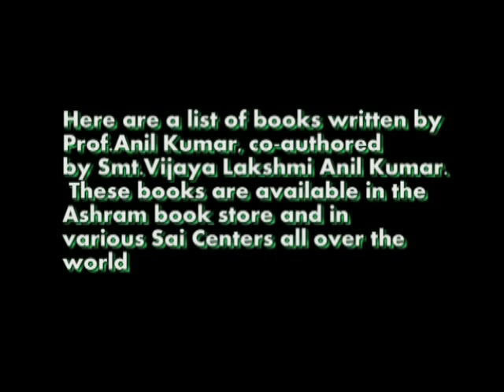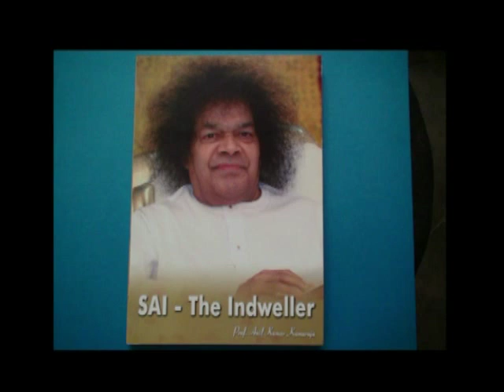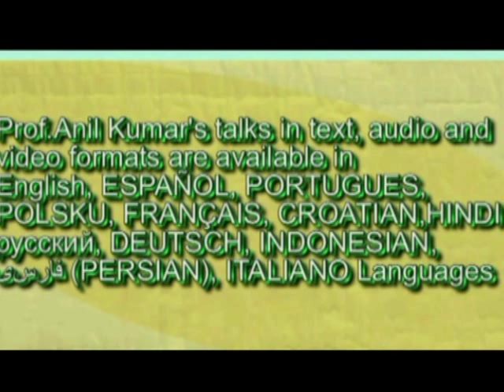Telugu Talk by Prof. Anil Kumar in Amalapuram (aug16 2011)